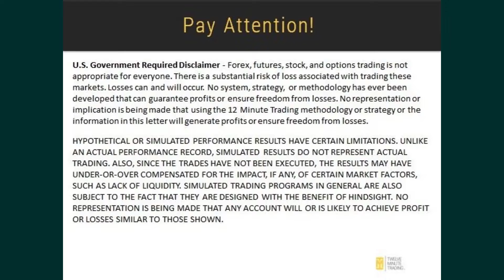Will These Great CPI Numbers Lead to a Breakout or a Fakeout? - Market Minute 10 November 2022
A long-expected light CPI print means that we might be seeing the beginning of the end of the inflation trend...but that will mean nothing until the Fed stops raising rates. Will they crush today's rally?

Enjoy a two week trial to my daily trading room service!